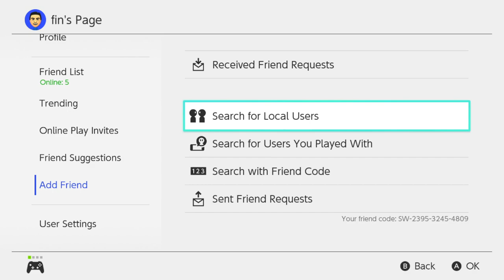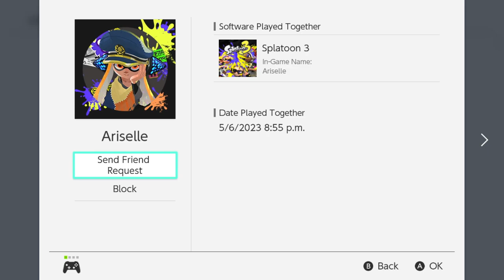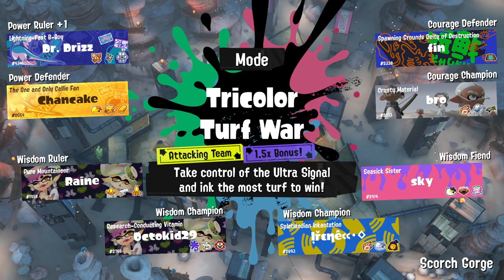Splatoon 3 (Part 20)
Chapter Selection:
0:00 Intro
5:38 Splatfest Battle
39:27 Tricolor Turf War
1:40:53 Salmon Run